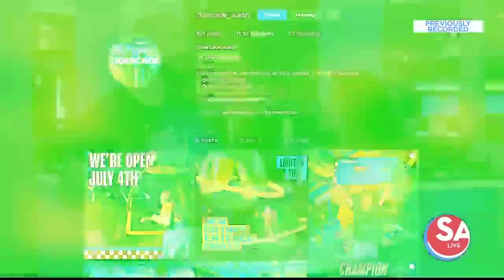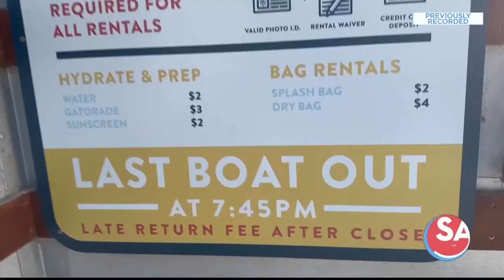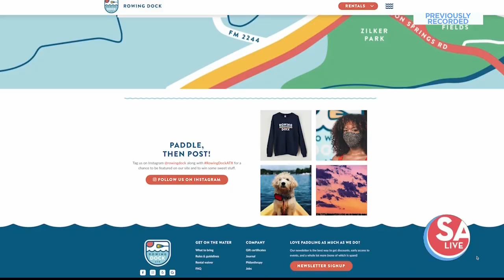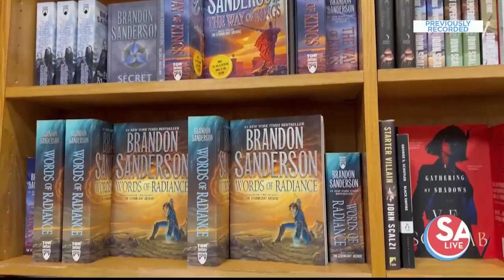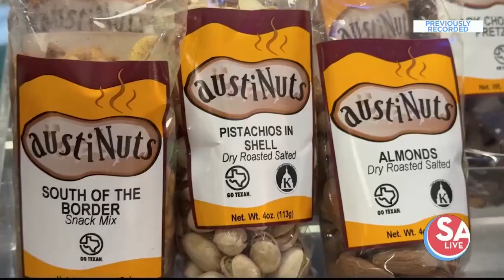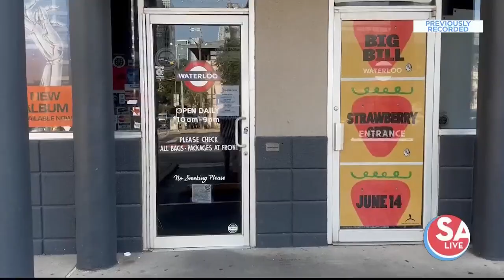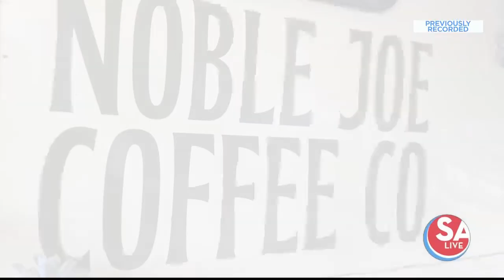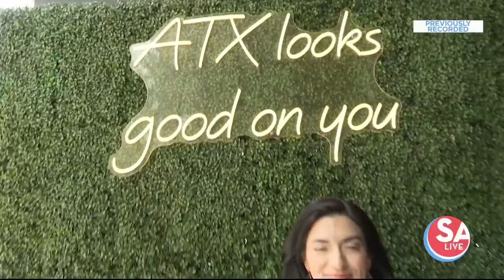SA Live : Jul 26, 2024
Celebrate San Antonio with hosts Fiona Gorostiza and Jen Tobias-Struski. They shine a spotlight on the vibrant culture of South and Central Texas, checking out all the food, entertainment, fun, games and people that make the area great. Weekdays at 1 p.m. on KSAT 12.